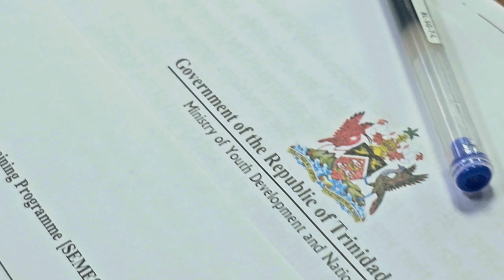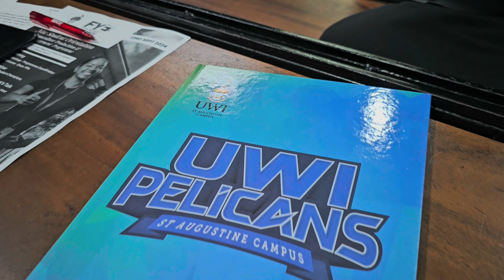Faculty of Food & Agriculture - Youth Aquaculture Programme